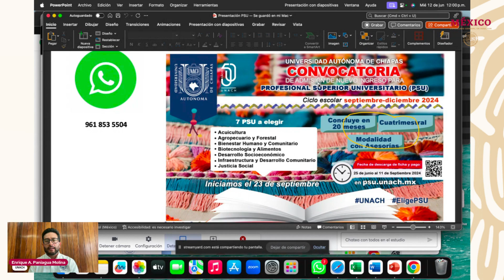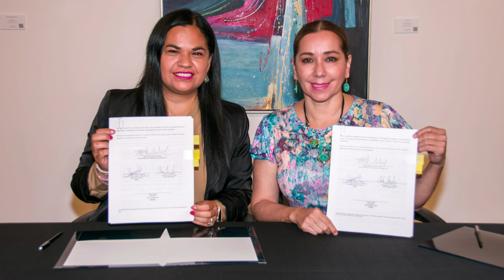COMUNIDADES REPORTE COMUNITARIO ANUAL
En este reporte anual de actividades en el área de Comunidades, destacamos los logros y acercamientos que hemos tenido con nuestros connacionales. Desde la promoción mexicana con eventos culturales, hasta la asistencia legal y educativa, el consulado ha brindado apoyo y colaboración.
¡Sigamos trabajando juntos por un futuro prometedor!